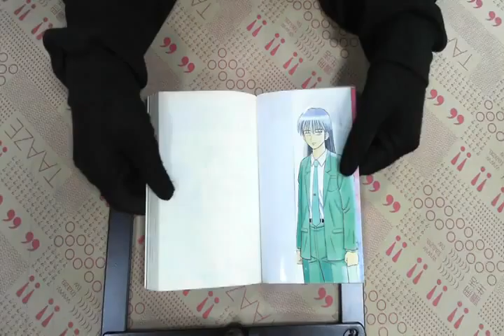TAAZE｜怪貓神投25 二手書書況 9575097637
TAAZE｜讀冊生活網路書店「怪貓神投25」，找二手書請至